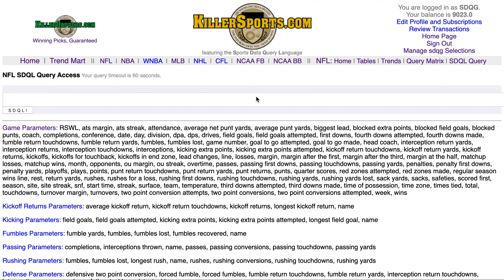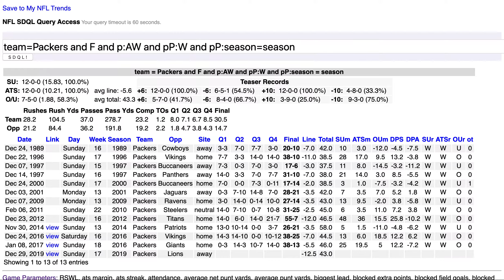The Active NFL KillerSports.com Annual Trend - 20191227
The Active KillerSports.com Annual Trend for week 17 involves the Green Bay Packers when they are off a road win vs a team that was seeking same-season revenge.